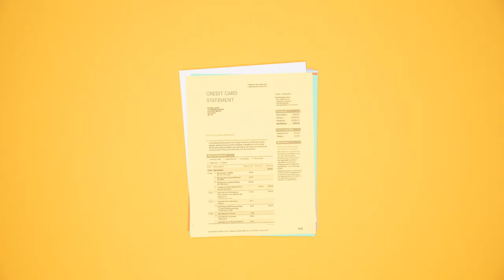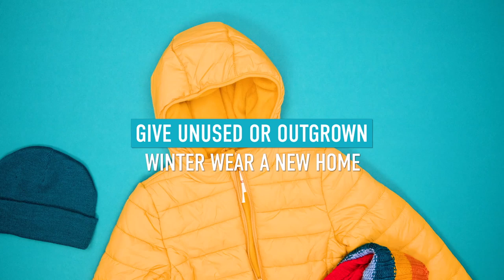10 Ways to Declutter Your Life in the New Year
Okay, okay, we promise ourselves every year that we’ll stay organized. Well, life happens, and maybe that resolution didn’t quite follow through. Try these 10 ways to organize your home going into the new year.